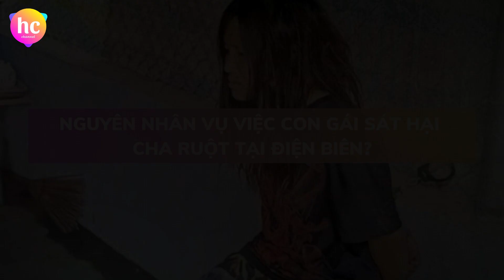Bản tin cuối ngày 23 (03/12/2022): Nguyên nhân con gái sát hại cha ruột tại Điện Biên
Hôm nay, ngày 03/12/2022, Hoàng Châu Channel đã tổng hợp được các tin tức chính như sau:
1. Nguyên nhân vụ việc con gái sát hại cha ruột tại Điện Biên? 0:40
2. Bán củ khoai nướng 80.000 đồng, người bán khai gì với công an? 2:22
3. Khởi tố kẻ mua bé gái 13 tuổi với giá 2 triệu đồng về làm phục vụ quán karaoke 4:44
4. Bị yêu cầu dừng xe, nữ tài xế lái ô tô đâm thẳng vào CSGT 5:55
5. Ông Putin chỉ trích chính sách phương Tây với Ukraine 7:39
Cảm ơn quý vị và các bạn đã quan tâm theo dõi bản tin cuối ngày của Hoàng Châu Channel.
Chúc quý vị và các bạn có một buổi tối vui vẻ, ấm áp!
Xin chào và hẹn gặp lại quý vị và các bạn trong các bản tin tiếp theo